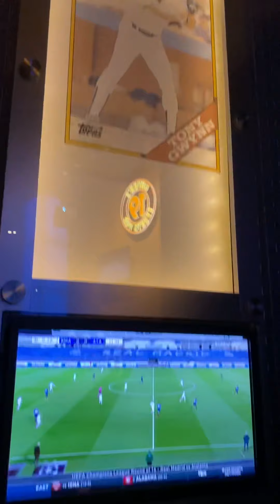Tony Gwens Pub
Happy hour with Chally